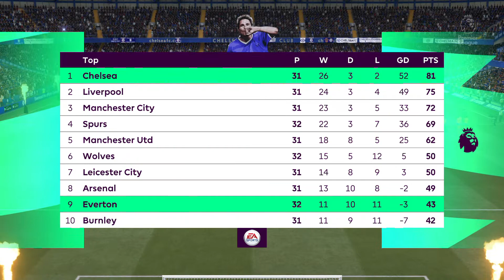FIFA 21 Chelsea Career Mode Ep #30 vs Everton | Premier League | Gameplay & Full match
FIFA 21 Chelsea vs Everton On Chelsea Career Mode Episode 30 Gameplay & Full match .